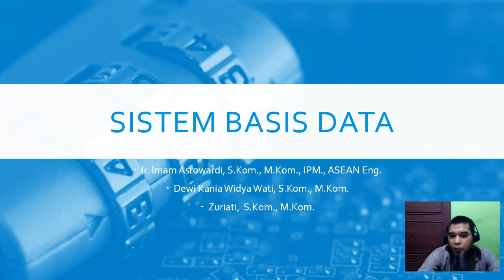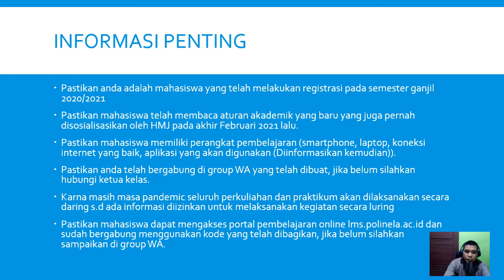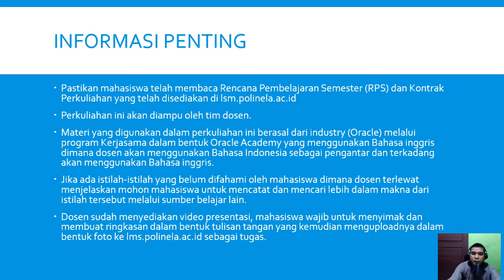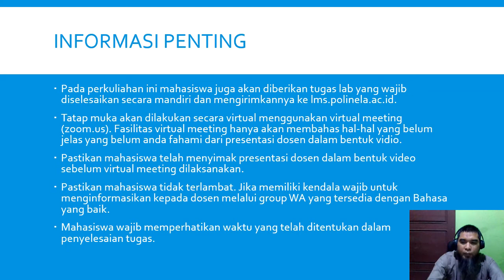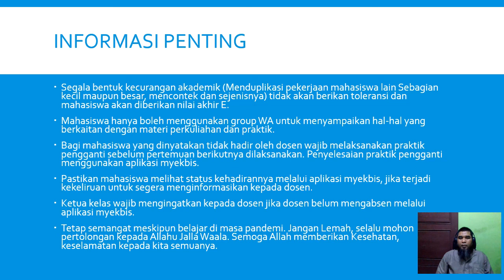Vidio Pengantar Perkuliaha Sistem Basis Data